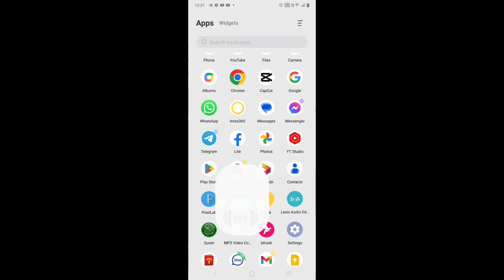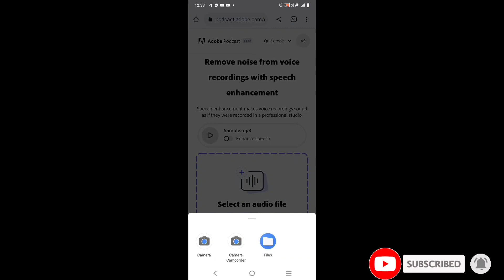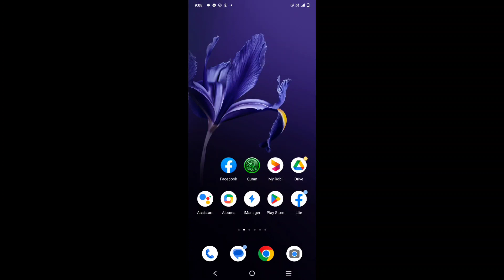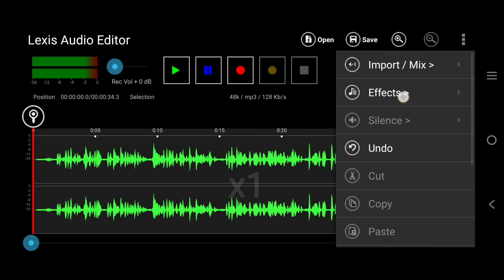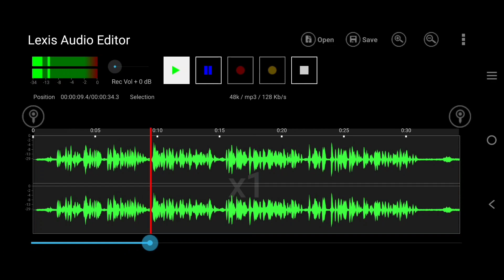Professional audio editing by mobile app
Just convert video to MP3 and make sure your audio quality by use of enhanced speech, Adobe podcast or Lexis audio editor app.

used app
video converter to MP3
online software Adobe podcast
or
Lexis audio editor app